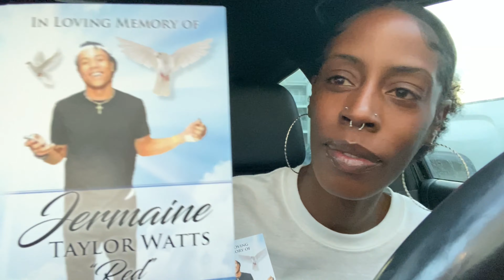I’m so tired of Funerals! LLR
Hey guys just want to update you all! I appreciate everyone of you! And thank you for all the support!